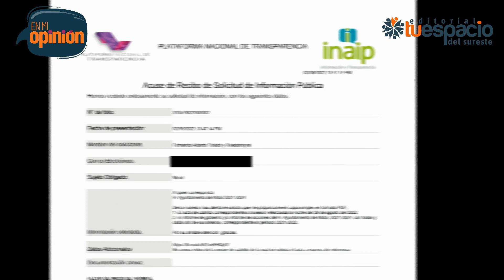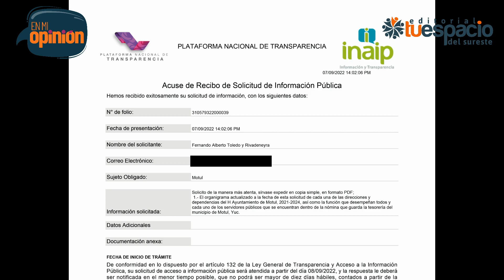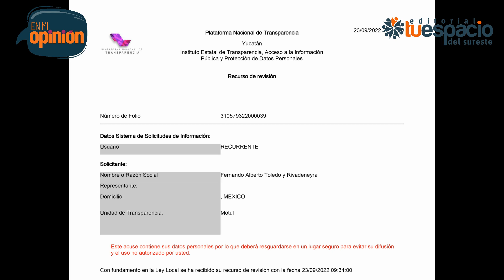Roger Aguilar y el arte del capirucho